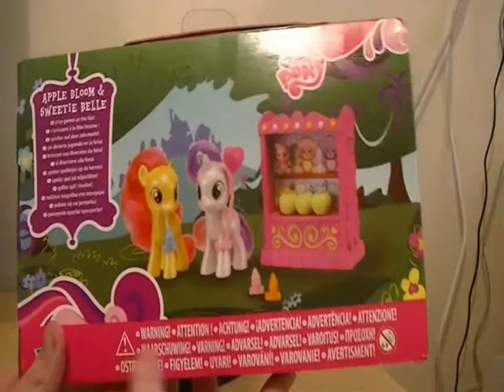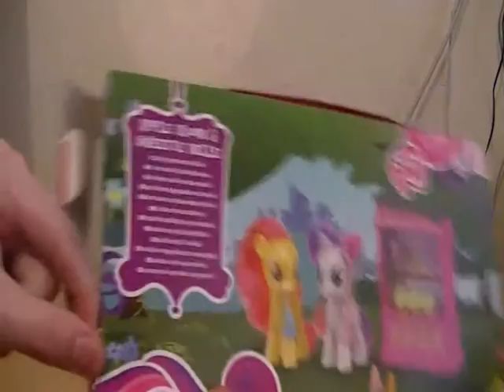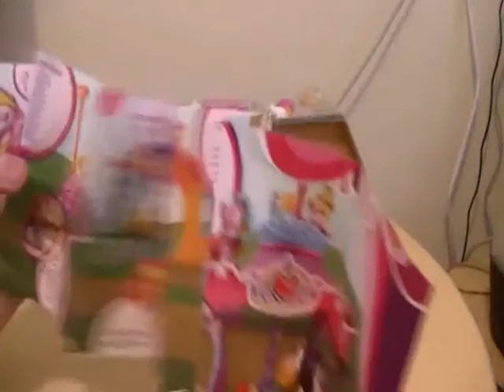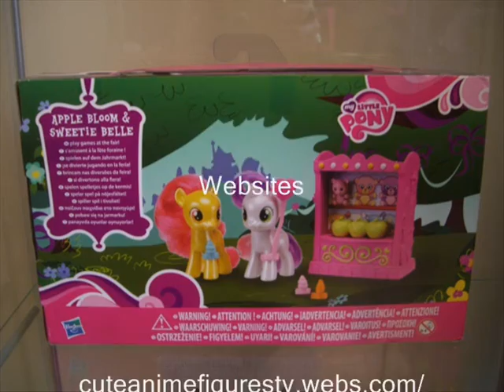Cuteanimefigures Show Ep444My Little Pony Apple Bloom & Sweetie Belle Fun at The Fair Review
Hey Guy's CuteCraig Here & Iam Back with a Brand New  Video Review & We are Taking a Look at   Cuteanimefigures Show Ep444My Little Pony Apple Bloom & Sweetie Belle Fun at The Fair Review
Made By Hasbro in 2011
CuteanimefiguresTV in 2012
CuteanimefiguresTV STUDIOS in 2012

The Music is owned By the Director of CuteanimefiguresTV
Preformed By Craig J Smith Himself
So the sound Track Belongs to me Craig J Smith
the Director of CuteanimefiguresTV .